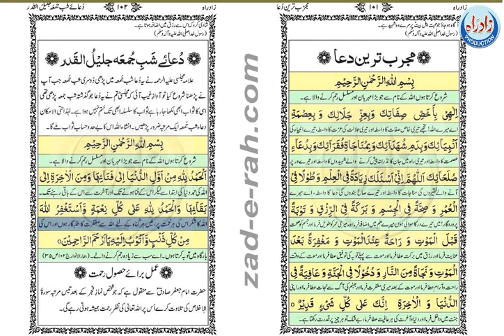دعائے شبِ جمعہ جلیل القدراردو ترجمہ کے ساتھ - Zad-e-Rah Book